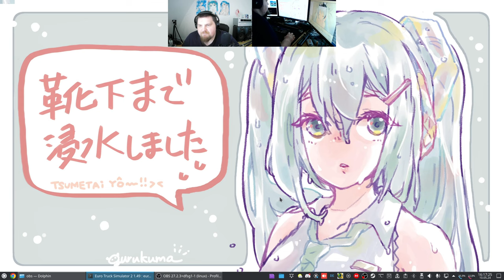Let´s Play ETS2 - Euro Truck Simulator 2 #231